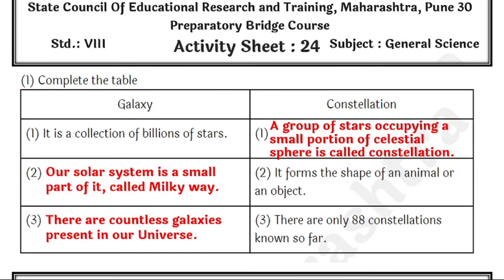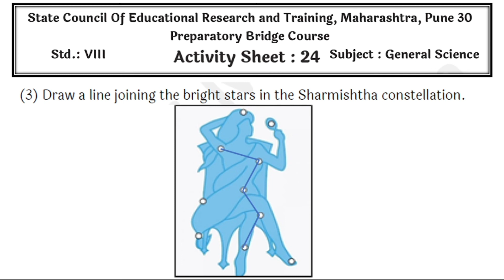Bridge course 8th Science English Medium Activity 24 | setu abhyaskram 8th class science day 24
Bridge Course म्हणजे सेतू अभ्यासक्रमातील इयत्ता आठवीच्या सेमी सायन्सचे ॲक्टिव्हिटी शीट्स या ठिकाणी उत्तरासह देण्यात आल्या आहेत.
ज्या विद्यार्थ्यांना आपली उत्तरे तपासून पहायची आहेत त्यांनी खालील लिंकमध्ये देण्यात आलेले व्हिडिओ पहावेत.
अशा प्रकारचे आणखीन व्हिडिओ सर्वात आधी पाहण्यासाठी आमचे यूट्यूब चॅनल आणि टेलिग्राम चॅनल सबस्क्राईब करा.